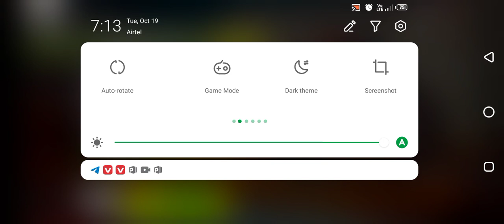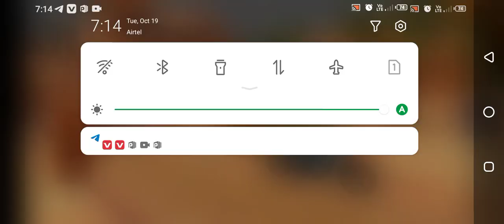October 19, 2021